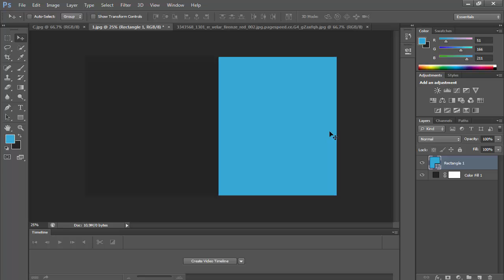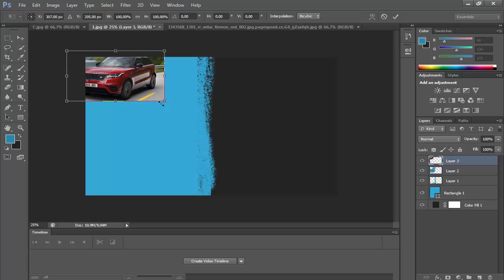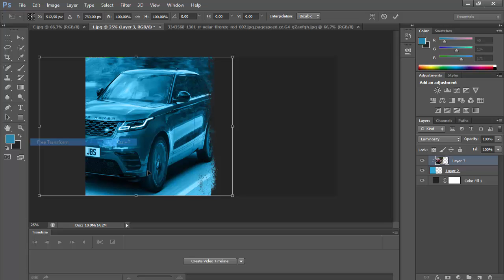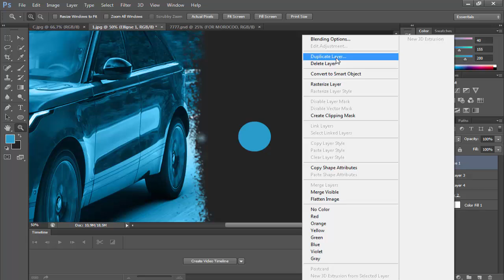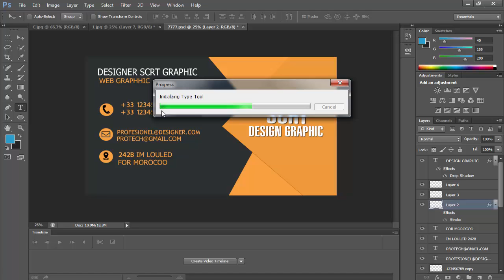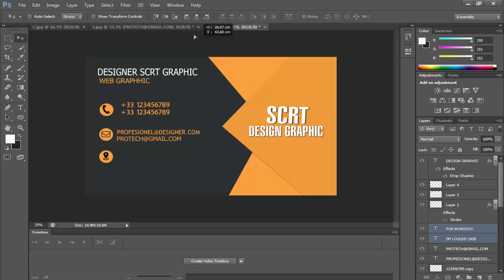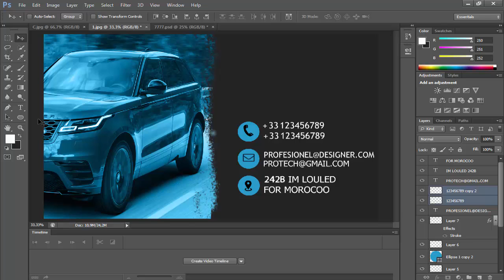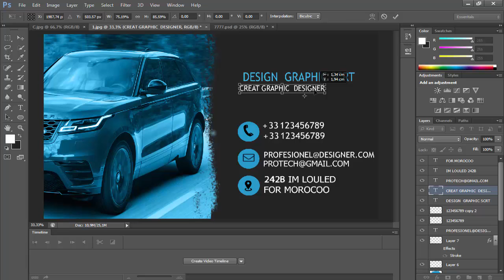TOP BUSINES CARD PROFEIONEL SCRT كارت شخصي افضل طريفة تصميم